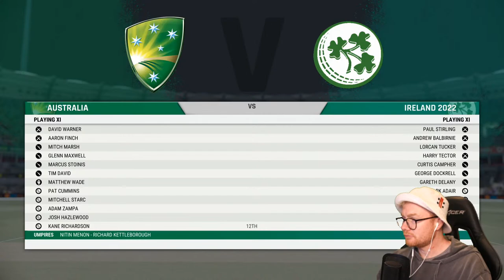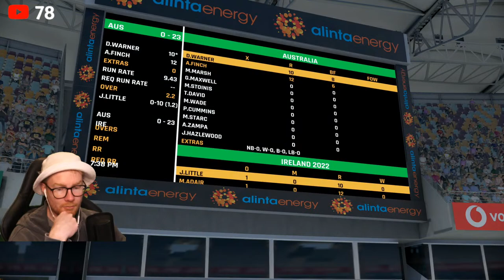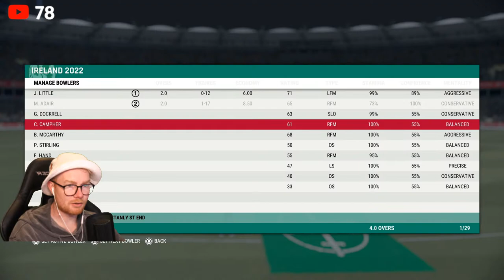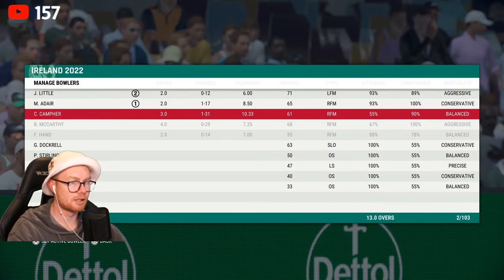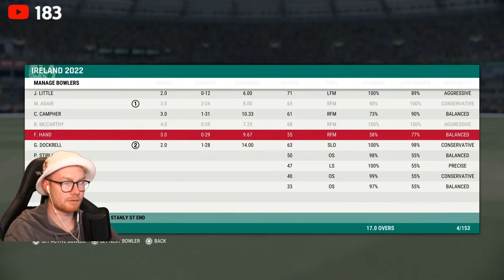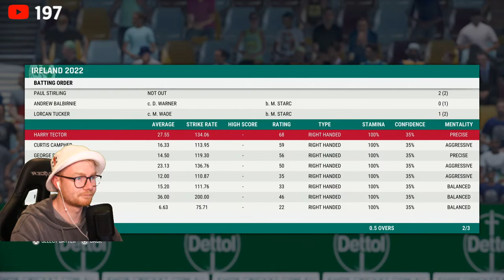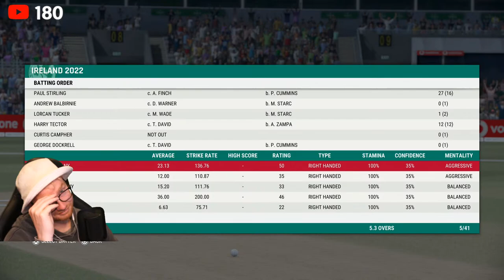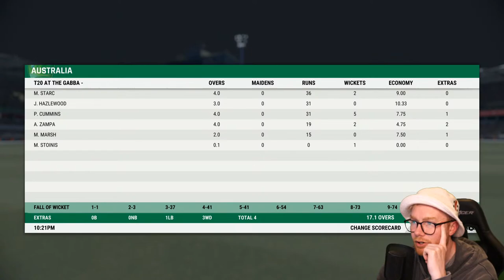LIVE | CRICKET 22 (PS5) | T20 WORLD CUP | Australia v Ireland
CRICKET.